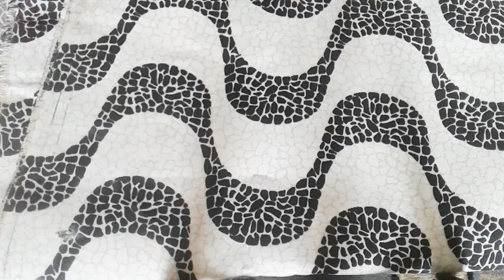DIY CAIXAS ORGANIZADORES DE PAPELÃO